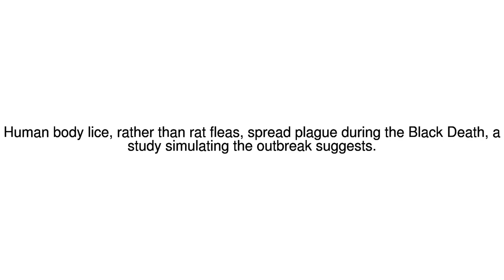News Update Black Death 'spread by humans not rats' 15/01/18